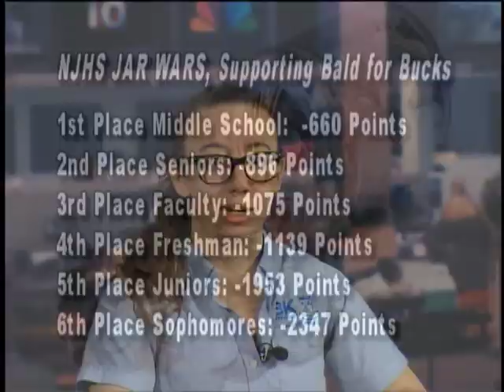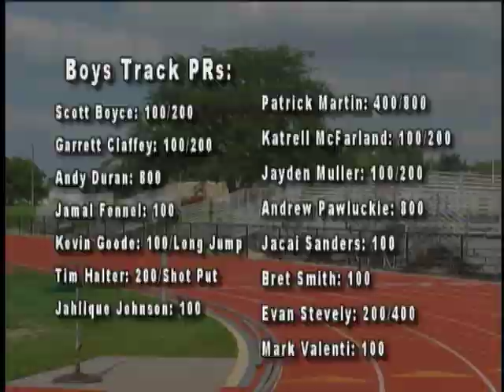BKHS News 051018